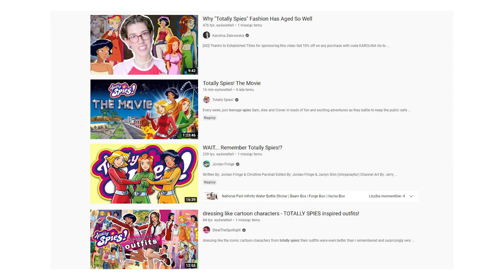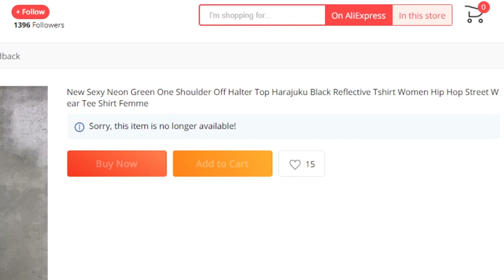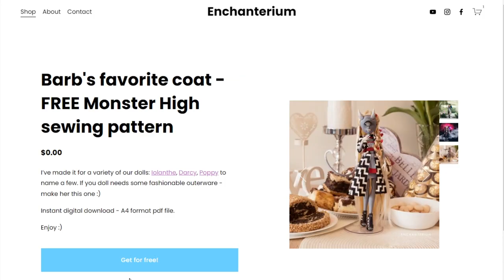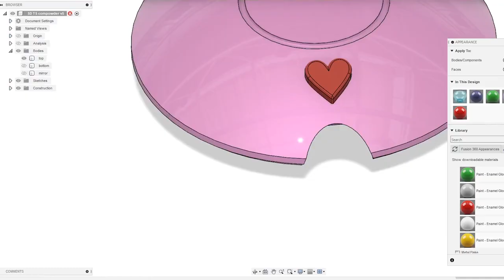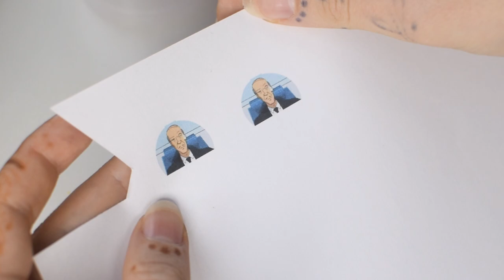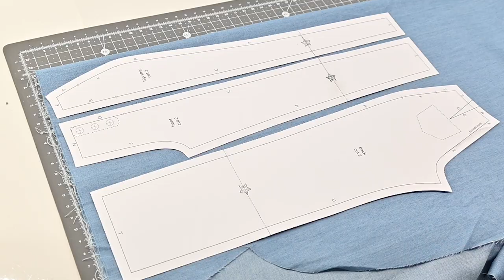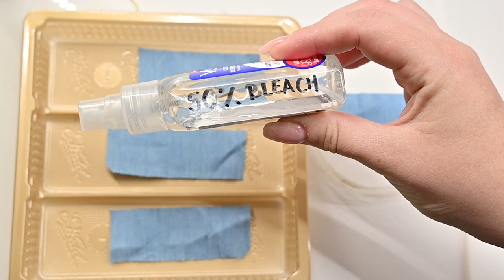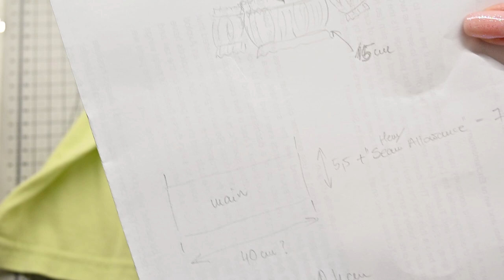We redesigned SAM 💚 from TOTALLY SPIES • Smart Doll OOAK Custom Doll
▶ Wanna sew some cool clothes?
▶ Wanna WEAR some cool clothes?

98% 295K/300K
We're so close! Help us get there? 🥰